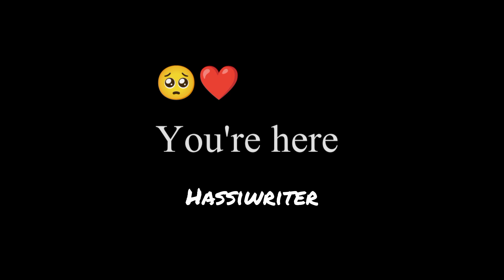Allah hi Allah kiya kro beautiful naat urdu English^°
.Please LIKE👍 & My Videos, It Will Always Motivates Me !!!

KEYWORD👇
Deep2lines
Urdu poetry
Black screen Ivrics
I move black screen
Best poetry
Best shayari
Ghalib
Allama Iqbal
Allama iqbal poetry
Josh Mailhabadi
Firaq Gorakhpur
Juan Elia
Ali Sardar Jafri
Mirza Anees
Mirza Dabeer
Ahmed Faiz
Sahir Ludhiana
Murshad Poetry
Aftab Iqbal
Sahibzada Waqar
Raja Hassan
Badmashi poetry
Judai poetry
Dukhi poetry
Urdu lyrics
Narazgi poetry
Sad poetry sms in urdu
Barish poetry in Urdu Poetry in urdu Attitude
Arifit Singh song
Shorts clips
Isha poetry
Birthday poetry in urdu
Sad status
WhatsApp status
WhatsApp status video
Viral video
Sad poetry
Urdu poetry
2 line's poetry
Viral video
Famous poetry
Famous poetry video
Urdu shayri
Shayri status video
Best poetry
Beautiful poetry status
Beautiful shayri
Black screen status qirl
Black screen WhatsAps statue attitude
Black screen status Karan auila download